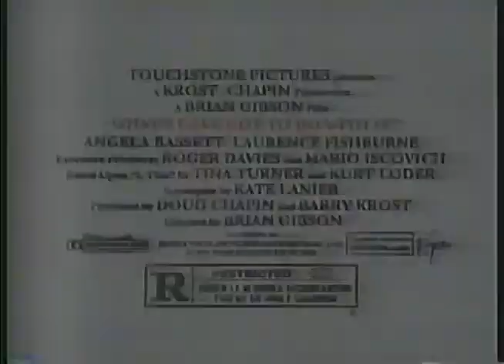1993 Whats Love Got To Do With It Tina Turner Movie Trailer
1993 Whats Love Got To Do With It Tina Turner Movie Trailer